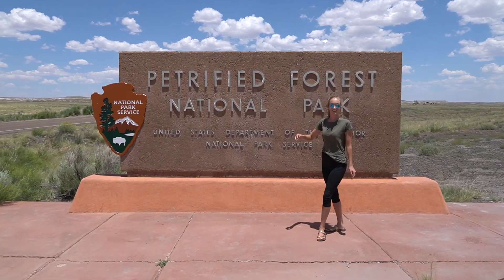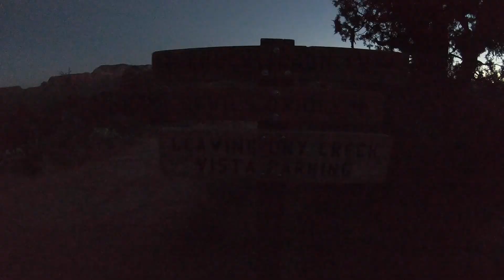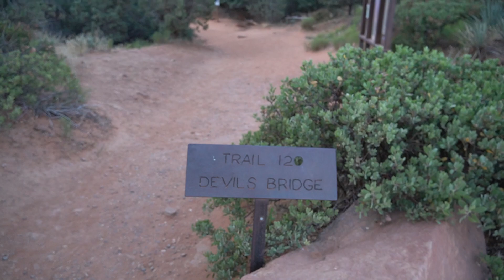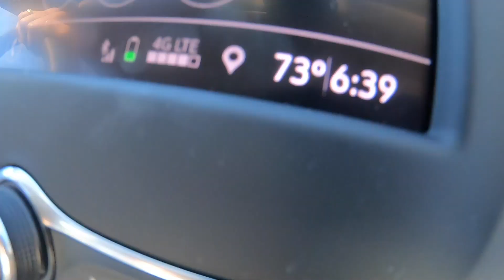Road Trippin Through the Southwest: Petrified Forest, Sedona, and Joshua Tree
This trip to the Southwest helped us check off some totally awesome spots and get just a little closer to visiting all US National Parks.